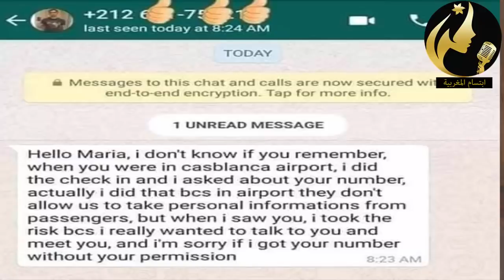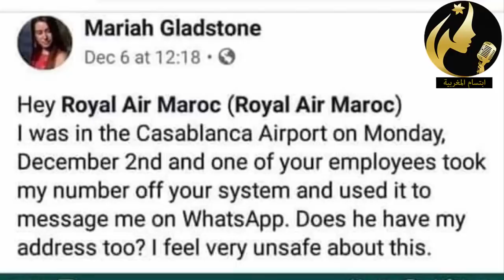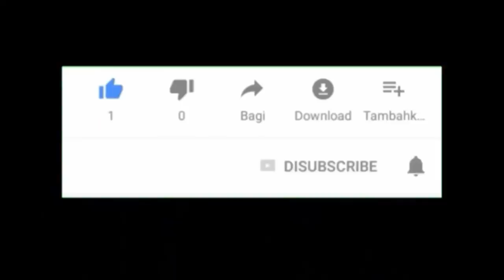فـ ـ ظيـ ـ حة كبيرة موظف خدام في المطار شفر بيانات ميريكانية و راسلها في الواتساب و شو هـ ـا تو